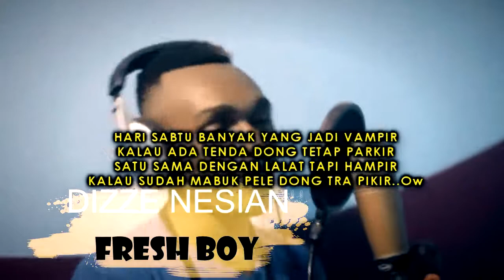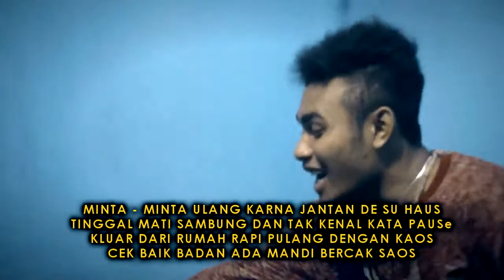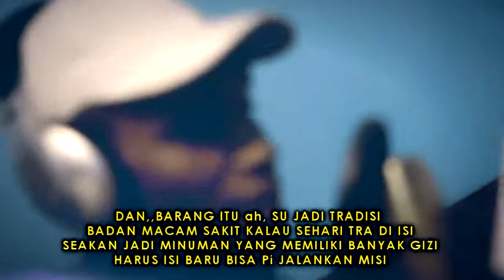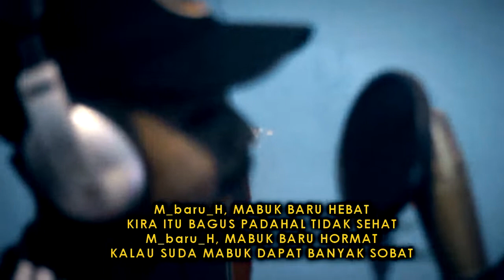INSTRUMENT MABUK BARU HEBAT (+HOOK) || Official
instrument ini di upload agar Penikmat lagu ini bisa karaoke atau meremix.
Beat Maker : DIZZE NESIAN
Mixing & Mastering : EL Nino (mix sound)

 *follow FB Kami
1.Eka Mc = @awas ada eka
2.EL.Nino = @sony antonio dumatubun
3.Dizze.N = @christioan roberto gebze
4.L.G.B = @Slanck roger aran (namek lega)

1.EkaMc : @awas_ada_Eka
2.EL.Nino = @sony_antonio
3.Dizze.N = @pace_nesian